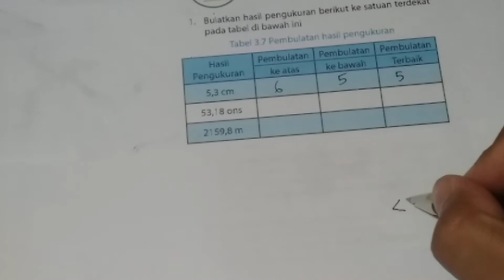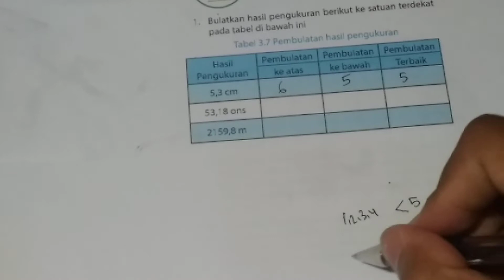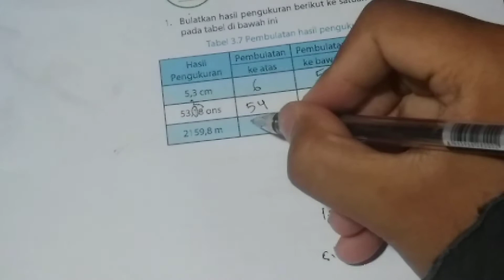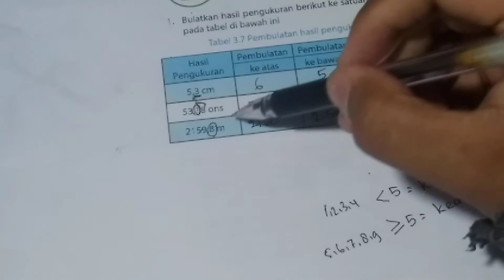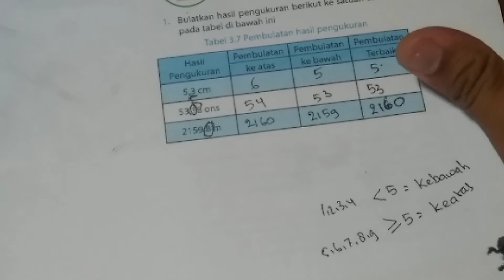Bulatkan hasil pengukuran berikut ke satuan terdekat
Bulatkan hasil pengukuran berikut ke satuan terdekat pada tabel di bawah ini

5,3
53,18
21,59